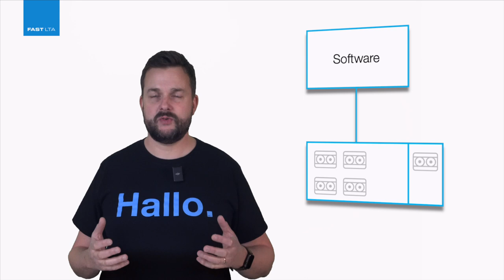FAST LTA Shortcut: Silent Bricks SW 2.55 – Automatic Eject für 100% Air Gap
Wie echte Tapes kann man Silent Bricks im VTL-Modus nun komplett und physisch auswerfen, so dass sie nur noch per Hand wieder aktiviert werden können.
René Weber erklärt, wie das geht und in welchen Situationen das sinnvoll einzusetzen ist.